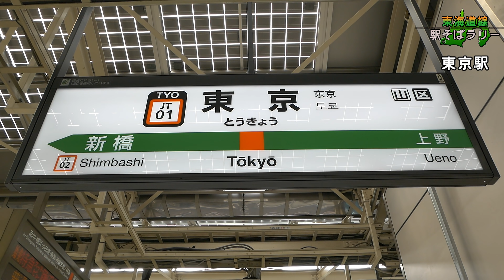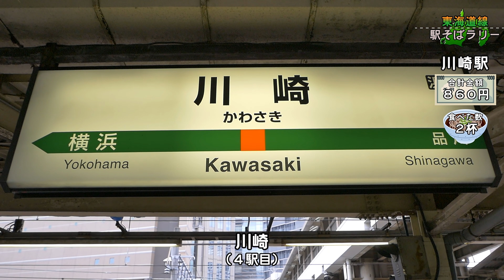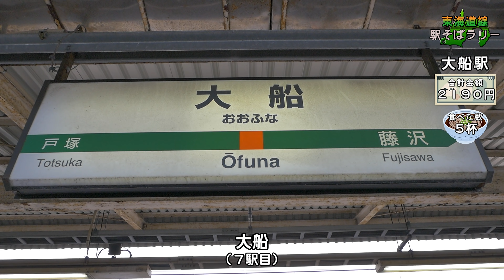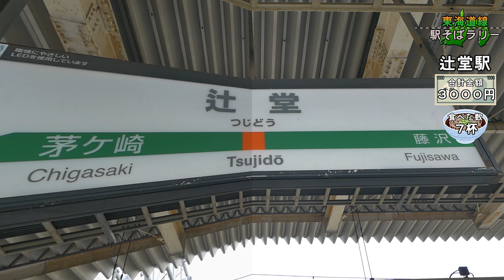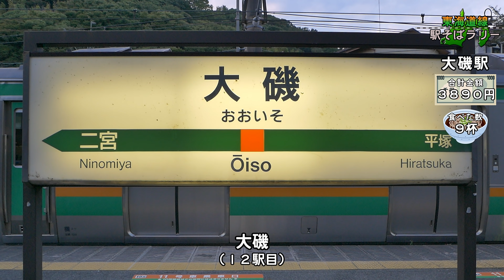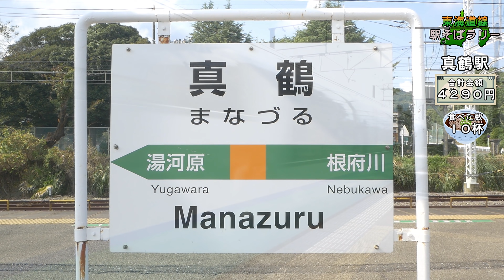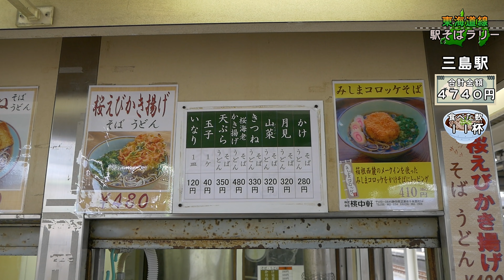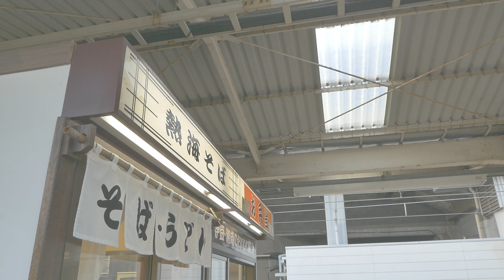【東海道線駅そばラリー】東海道線の改札内にある立ち食いそば屋巡り / Tokaido Line station Soba rally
東海道線の改札内にある立ち食いそば屋を訪れてかき揚げなどの揚げ物を乗せたそばを食べていきます。
東京から沼津までの24駅、それぞれの味や値段の違いなどをお伝えしていきます。
合計金額、食べた数、最も安い店と高い店は果たしてどうなるでしょうか。

【ルール】
・改札から外に出ない
・店がない駅はパスして次の駅に行く
・店が複数ある駅は１つの店だけで食べればOK

【使用音楽素材】DOVA-SYNDROME